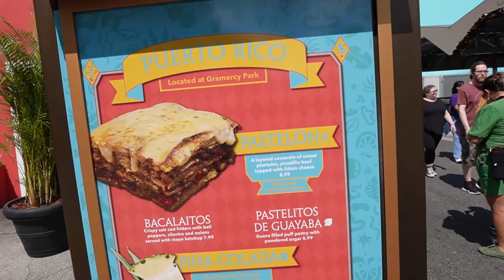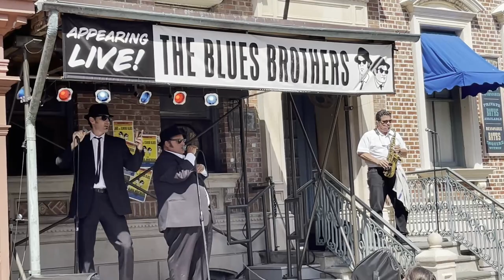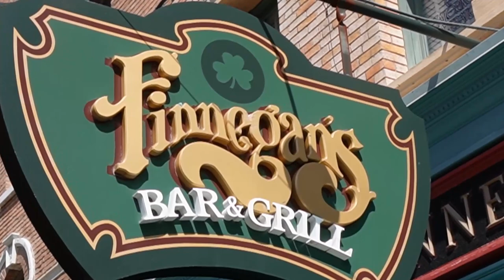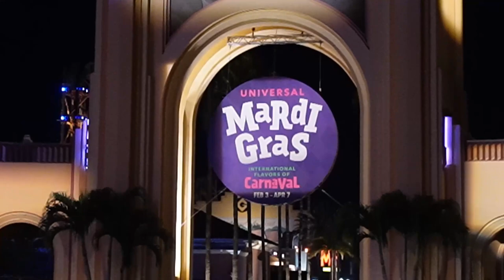Celebrating St. Patrick’s Day at Universal Orlando Resort | Eating at Finnegan’s + A Zedd Concert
Welcome to JourneywithJosh Productions! In Today’s video we will be headed out to Universal Orlando Resort FL to check out their 2024 Mardi Gras Festival of Carnival event. We will be trying a few more Amazing Mardi Gras style food, Also Grammy Award Winning artist/producer Zedd will be performing on the Main Stage in Music Plaza for the Mardi Gras Concert Series! Be sure to stay till the end of the video to watch this EDM Party happen!!

Become a JWJ Family Member Today!!